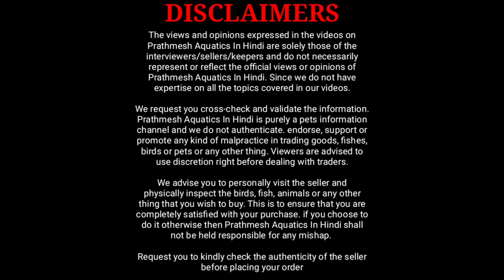Red Lizard Whiptail, Vampire Crabs, Rocket Killifish, Strawberry Rasbora At Dee Shrimps India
In this video I am going to share with you rare and exotic planted aquarium fish of dee shrimp india store

00:00 to 01:11 Video intro
01:12 conversation with the owner
01:45 Kisaki killifish
02:27 Redtail killifish
02:35 Red orchid killifish
02:40 Blufin notho killifish
03:01 Whiptail catfish
04:00 Betta fish
06:24 Forktail rainbow
07:07 Ember tetra
07:27 Sawbwa barb
08:03 Red lizard whiptail
10:03 Paska eye rainbow
10:32 Spotted blue eye rainbow
11:03 Galaxy rasbora
11:17 Rocket killifish
11:44 Strawberry rasbora
12:03 Threadfin rainbow
12:32 Emperor tetra
13:03 Vampire crabs